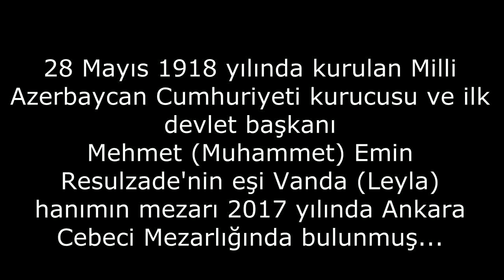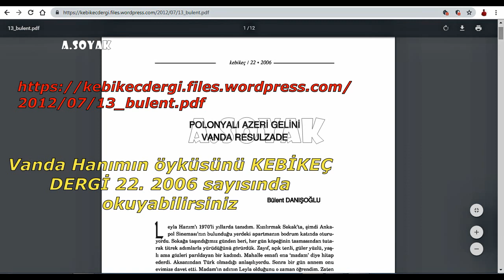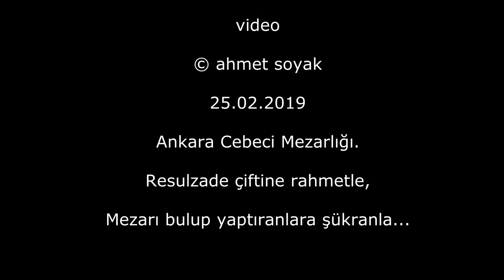Vanda (Leyla) Resulzade (25.02.2019)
Azerbaycan Cumhuriyeti Kurucusu Mehmet Emin Resulzade'nin Polonya asıllı eşi Vanda ( Leyla) hanım Kızılırmak Sokak'ta yaşarken sessizce ölür ve Cebeci Mezarlığının 4. kapı civarındaki Gayrimüslüm bölümüne gömülür. 2017 yılına kadar kimse mezardan haberdar değildir.  Mezara Leyla Resulzade olarak kaydedildiğinden bulunamamış. Gazeteci Gönül ) nihayet onun mezarına ulaşır ve Azerbaycan Kültür derneğince onarılmasını sağlar.
Rahmetli Vanda hanımın 2006 yılında yazılmış öyküsü burada.
(Videoda yanlışlıkla Polonya yerine Polanya yazmışım. Düzeltir,  Özür dilerim)